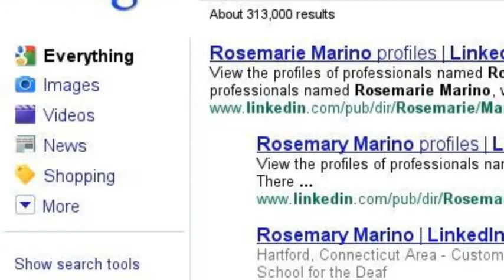Rosemarie M. Panico-Marino...ABOUT YOU!